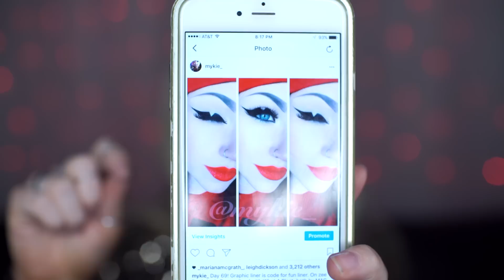NEW YEARS EVE 2017 - Get Ready With Me | Glam&Gore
Happy New Years Eve, zombaes! Don't think of this year as "your year"... because every single DAY is an opportunity to turn things around. Don't wait until January 1st to make changes- you can start right now... well.. right after you get ready with me. :P I hope everyone has a very safe and fun time ringing in 2017. See you next year!

If you know who the nails that were the inspo for this look are by, please leave it down in the comments! Same with the triangle cut out liner- I've been told it was first done by a million different people so I'm not sure who to credit but I'd really like to! Update* I'm hearing mostly that Kat Von D did the V liner first! Her art was already a mega inspiration to me so I'm super happy I can now give her credit! Thanks for the help, zombaes!

Products:
Too Faced x Kat Von D palette
Makeup Forever Paillettes glitter
Flutter Lashes eyelash adhesive
Tarte Tarteist Clay Liner
Makeup Geek Psychedelic Highlight
Melt Cosmetics Nood lipstick
Anastasia Beverly Hills Gilded Lip gloss (kinda)
Kat Von D Shade & Light palette

Video is not sponsored, all opinions are my own whether sponsored or not.